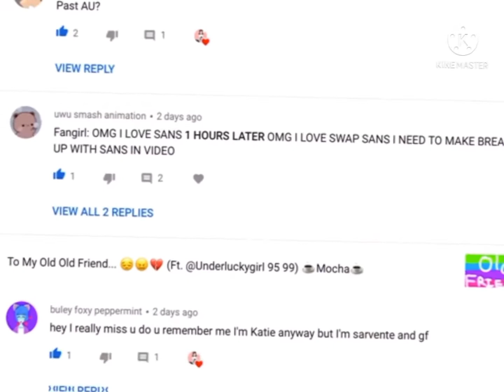✨No channel or channel✨ (Gacha Club Meme) **AUDIO BELONGS TO MARICALE WOLFIE** ☕️Mocha☕️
:p